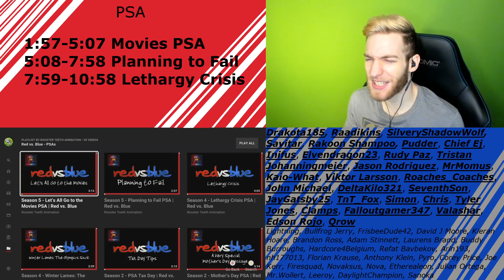GOING TO THE MOVIES!!! Reacting to "Red vs Blue" PSA's